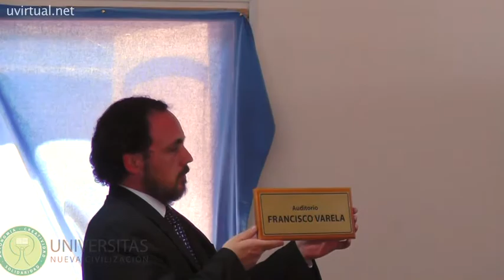Entrega del premio Nueva Civilización a Humberto Maturana y Homenaje a Francisco Varela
Realizado durante el Simposio ¨Autopoiesis 40 Años, Un Concepto Vivo¨, organizado por IFICC y Universitas Nueva Civilización.